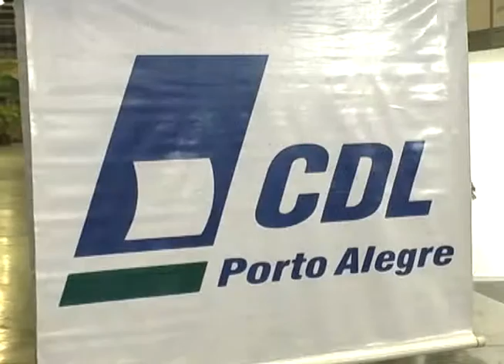29.07.09 - Opinião Livre - SESC, SENAC e CDL recebem prêmios no PGQP - Parte3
Diego Casagrande entrevista:

- Wilson Noer - Presidente CDL/POA